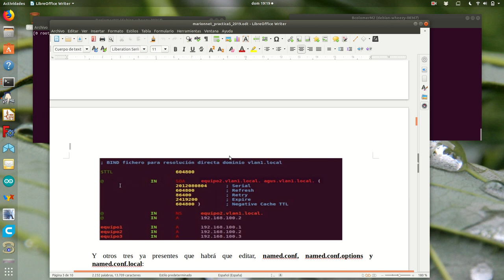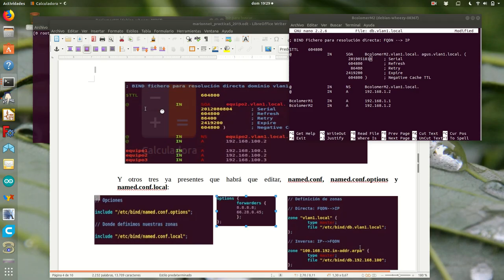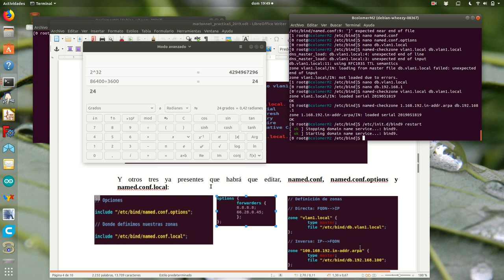Marionnet5_s2a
Primera parte sección 2 de la 5ª práctica de Marionnet